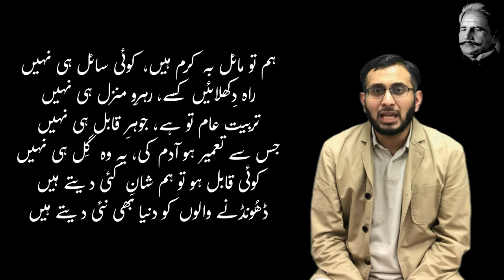Allama Iqbal views on Ertugrul and Osman | Allama Iqbal ke Ertugrul aur Osman ke barey mein Khayalat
Allam Iqbal views on Ertugrul and Osman | Allama Iqbal ke Ertugrul aur Osman ke barey mein Khayalat